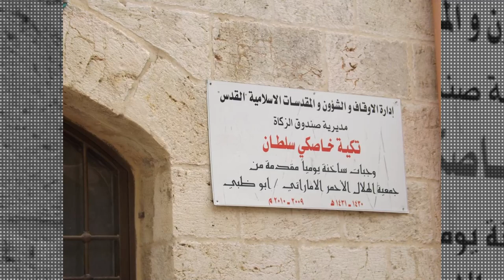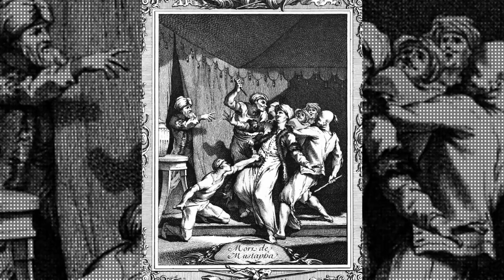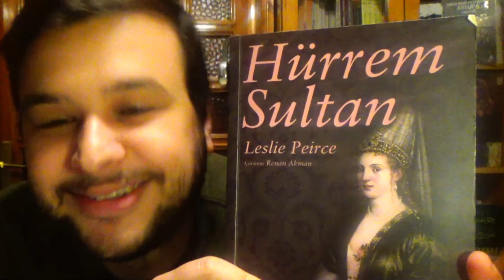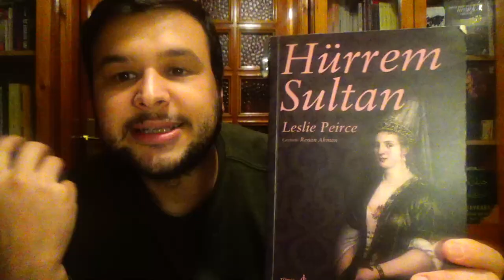Kütüphane : Osmanlı Hanedanlığını Değiştiren Kadın : HÜRREM SULTAN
Tarih Ansiklopedisi bu videosunda, Osmanlı'nın en çok konuşulan kadın sultanlarından biri olan Hürrem Sultan'ın, devleti ve bürokrasiyi nasıl dönüştürdüğünü anlatıyor.